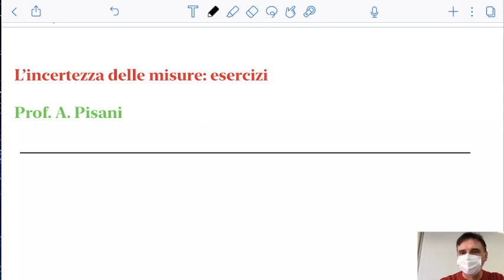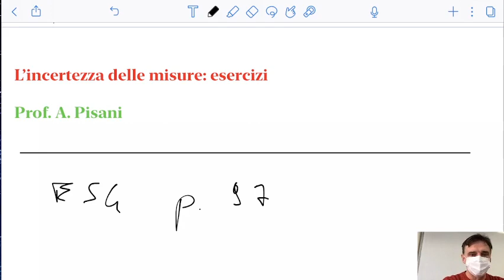LSFA1.12nov21 L'incertezza delle misure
L’incertezza delle misure.
Esempi ed esercizi, discussione sulla propagazione delle incertezze.